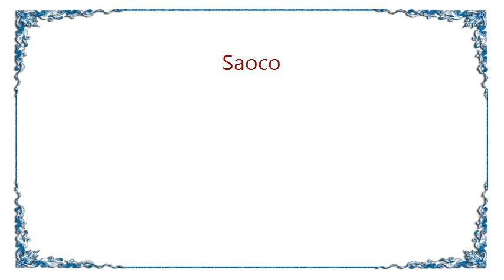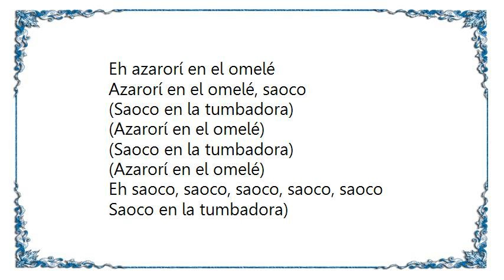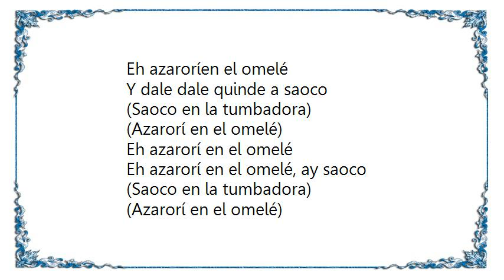Celia Cruz - Saoco Lyrics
[Lyrics Celia Cruz - Saoco]
(Dale, dale, dale quindale)
(Dale, dale, dale quinde)
Dale, dale, dale quinndale

Saoco en la tumbadora
Azarorí en el omelé

Azarorí en el omelé, ay saoco

Ay quindale dale, dale quindale
Quindale dale, dale quinde a saoco
Eh azarorí en el omelé
Azarorí en el omelé, saoco

Eh saoco, saoco, saoco, saoco, saoco
Sawa sawasa llama a saoco
Saoco llama a quinde, saoco
Azarorí, azarorí, azarorí en el omelé con saoco
Eh azaroríen el omelé
Y dale dale quinde a saoco
Eh azarorí en el omelé, ay saoco